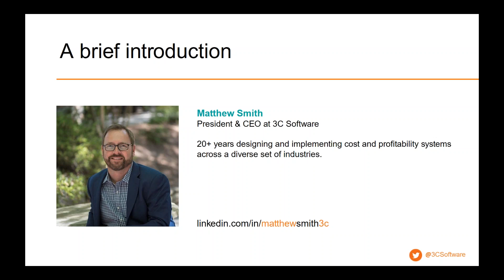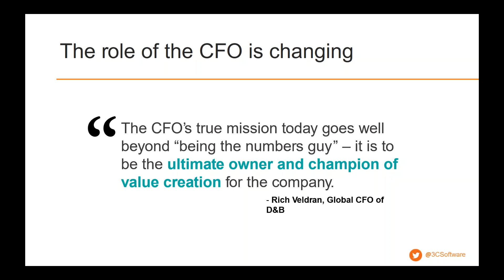Best practices to leverage SAP data for forward looking business simulations presen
Do you need help answering the one question every CFO really wants to know – “How will this change affect my P&L?” Hear how companies leverage SAP data and other sources to establish a robust business simulation platform that shows costs and profits at every business dimension.

During this webinar we’ll cover:

- Examples of simulation scenarios possible with an enterprise cost and profitability system – raw material price changes, volume/mix adjustments, exchange rate fluctuations, cost-to-serve and logistics costs, and others
- Tips for managing and integrating finance and operations data from SAP and other sources needed to perform simulations
- Insight and advice on how CFOs and finance leaders can establish a forward-looking business analytics organization

Presenter Matthew Smith is the President and Chief Executive Officer of 3C Software and sets the strategic direction of the organization. Joining 3C Software in 1993 as a salesconsultant, he gained experience in effective cost accounting practices across the many industries 3C Software serves. As his understanding of the costmanagement process grew, Matthew broadened his expertise by managing a number of successful implementations for the growing firm. Matthew continued to progress through the organization as Director of Business Development and Sales where he was responsible for forming relationshipswith new and existing cost management clients. From there, Matthew moved on to the role of Executive Vice President where he oversaw all operational areas including marketing, consulting, support, and strategic planning. He is consistently recognized for his expertise in developing and implementing enterprise cost systems and has been an invited speaker at manyindustry-specific conferences and trade shows. An alumnus of West Georgia College, Matthew infuses 3C Software with his own brand of passion and leadershipand provides insight to his employees in the area of enterprise cost management.